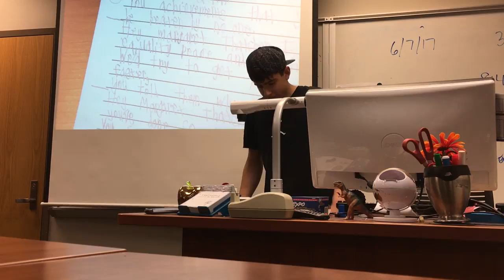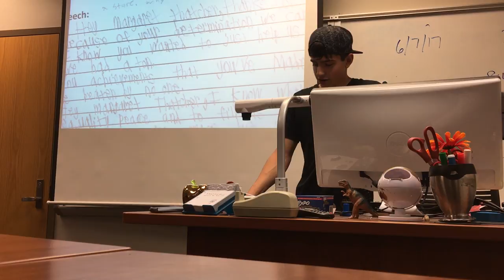DJ DRAGON spits straight FYRE at school, clutches that extra credit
The best way to get extra credit

Background beat: Rolex (ayo & teo)
I take no credit for the beat